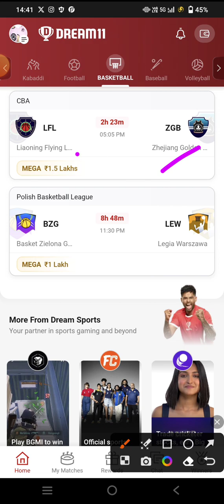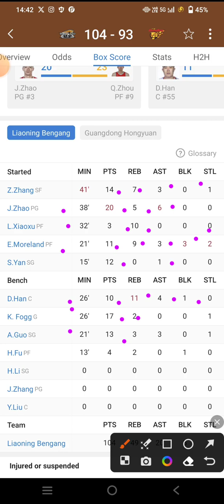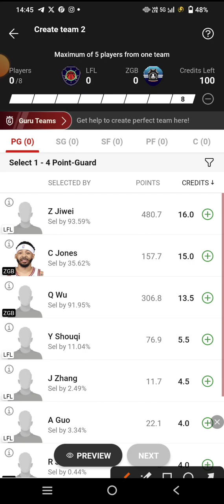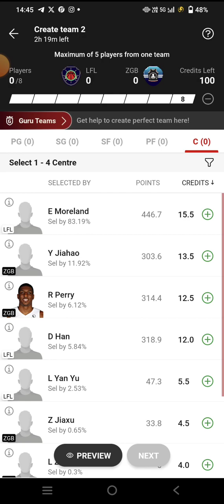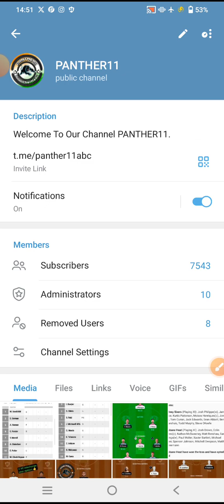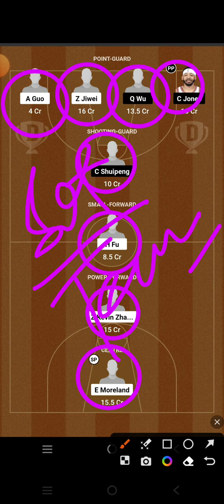LFL VS ZGB || LFL VS ZGB CBA || LFL VS ZGB DREAM11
LFL VS ZGB Dream11 Team

LFL VS ZGB dream11 prediction

LFL VS ZGB dream11

LFL VS ZGB d11 Team

LFL VS ZGB DREAM TEAMS

LFL VS ZGB FINAL DREAM11 TEAM

DREAM11 LFL VS ZGB FINAL TEAM

DREAM11 LFL VS ZGB CBA BASKETBALL

DREAM11 CBA BASKETBALL TOR VS DAL

DREAM11 CBA TEAM

DREAM11 CBA BASKETBALL

DREAM11 CBA BASKETBALL PREDICTION

DREAM11 CBA FINAL TEAMS

DREAM11 CBA BASKETBALL LIVE

DREAM11 CBA BASKETBALL HIGHLIGHTS

DREAM TEAM CBA BASKETBALL

CBA BASKETBALL

CBA BASKETBALL SEASON 2023

CBA BASKETBALL PREDICTION

CBA BASKETBALL ANALYSIS

CBA BASKETBALL live match

CBA BASKETBALL HIGHLIGHTS MATCH

CBA BASKETBALL LIVE

CBA BASKETBALL

LFL VS ZGB dream11 today match prediction

LFL VS ZGB dream11 today team

LFL VS ZGB 2023 match

LFL VS ZGB team prediction

Flying Leopard Vs Golden Bulls Basketball CBA BASKETBALL

Flying Leopard Vs Golden Bulls basketball DREAM11 PREDICTION basketball CBA 2023

LFL VS ZGB dream11 team Prediction

Flying Leopard Vs Golden Bulls Basketball dream11 today match

Flying Leopard Vs Golden Bulls basketball Dream11 team

Flying Leopard Vs Golden Bulls basketball CBA BASKETBALL team

Flying Leopard Vs Golden Bulls basketball CBA BASKETBALL team prediction

CBA BASKETBALL SCHEDULE 2023

CBA BASKETBALL EXPERT TEAM

CBA FINAL TEAM

DREAM11 CBA TEAM

BASKETBALL TEAM

BASKETBALL KING

BASKETBALL EXPERT

BASKETBALL BABA

BASKETBALL LIVE

CBA LIVE

CBA HIGHLIGHTS

CBA TEAMS

CBA TEAMS 2023

DREAM11 CBA BASKETBALL

DREAM11 CBA BASKETBALL TEAM

DREAM11 CBA BASKETBALL FINAL TEAM

DREAM11 CBA BASKETBALL

DREAM11 LFL VS ZGB PREDICTION

DREAM11 LFL VS ZGB TEAM ANALYSIS

DREAM11 LFL VS ZGB MATCH

DREAM11 LFL VS ZGB HIGHLIGHTS

DREAM11 LFL VS ZGB LIVE

DREAM CBA BASKETBALL FINAL TEAM

DREAM11 CBA BASKETBALL KING

LFL VS ZGB CBA BASKETBAL team

CBA BASKETBALL Gl team

CBA BASKETBALL sl team

LFL VS ZGB CBA BASKETBALL 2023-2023

LFL VS ZGB prediction

LFL VS ZGB live

LFL VS ZGB CBA BASKETBALL highlights

QE basketball prediction

QE basketball CBA BASKETBALL highlights

QE basketball CBA BASKETBALL team prediction

Flying Leopard Vs Golden Bulls basketball dream11 prediction

Flying Leopard Vs Golden Bulls basketball live match

Flying Leopard Vs Golden Bulls basketball dream11

Flying Leopard Vs Golden Bulls basketball highlights

Flying Leopard Vs Golden Bulls basketball 2023

Flying Leopard Vs Golden Bulls basketball CBA BASKETBALL 2023

Flying Leopard Vs Golden Bulls basketball CBA BASKETBALL HIGHLIGHTS

LFL VS ZGB CBA BASKETBALL

CBA BASKETBALL SCHEDULE

CBA BASKETBALL 2023 team squad

CBA BASKETBALL 2023 status

LFL VS ZGB CBA BASKETBALL ki best team

LFL VS ZGB CBA BASKETBALL ki team

LFL VS ZGB CBA BASKETBALL ki gl team analysis

LFL VS ZGB CBA BASKETBALL ki gl team prediction

LFL VS ZGB DREAM11 CBA

LFL VS ZGB TEAM

LFL VS ZGB Dream11 CBA BASKETBALL  2023

LFL VS ZGB basketball match

LFL VS ZGB playing 11 CBA BASKETBALL

LFL VS ZGB dream11 2023

LFL VS ZGB

LFL VS ZGB 2023

LFL VS ZGB playing today

today dream11 LFL VS ZGB CBA BASKETBALL

LFL VS ZGB CBA BASKETBALL today

LFL VS ZGB dream11 CBA BASKETBALL  match dream11

LFL VS ZGB dream11 today match

LFL VS ZGB dream11 GL Team

LFL VS ZGB dream11 Gl team prediction

LFL VS ZGB Gl ki team

LFL VS ZGB Sl team

LFL VS ZGB dream11 best team analysis

LFL VS ZGB Dream11 best Team prediction

LFL VS ZGB dream11 aaj ki team

DREAM11 CBA LFL VS ZGB

LFL VS ZGB prediction for Gl

LFL VS ZGB best analysis for Gl dream11

LFL VS ZGB CBA BASKETBALL 2023

LFL VS ZGB CBA BASKETBALL aaj ki team

LFL VS ZGB dream11 team Prediction for CBA BASKETBALL

LFL VS ZGB dream11 Gl and Sl team

LFL VS ZGB dream11 team For CBA BASKETBALL

LFL VS ZGB dream11 best team

CBA BASKETBALL Match

CBA BASKETBALL team prediction

CBA BASKETBALL team Analysis